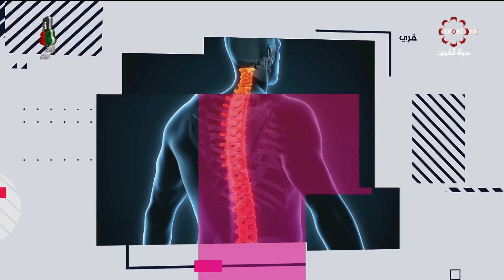برنامج صحتك بالدنيا -- الثلاثاء 19/3/2019